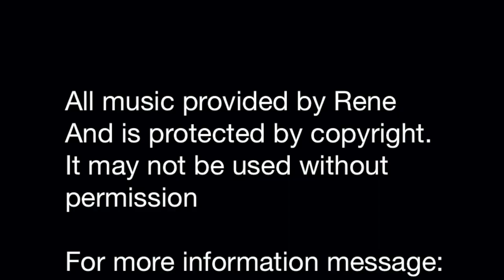Winter Wonderland Oil Painting with Kathleen Hutter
Create some paint magic and put the finishing touches on a beautiful winter sunset with Kathleen. Grab your paints, paintbrushes, and a canvas and paint along with her to learn some beautiful blending techniques!